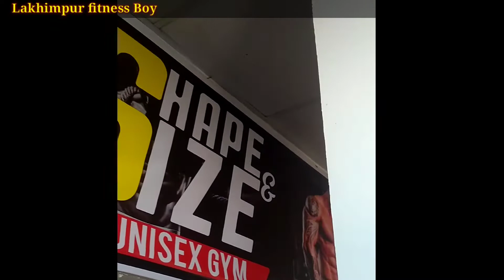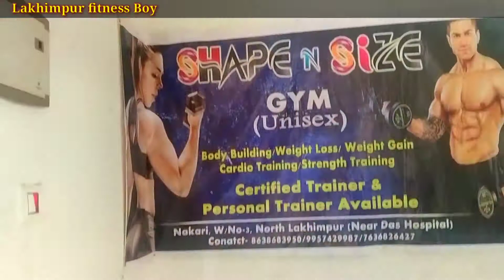Biswakarma puja celebration Lakhimpur shape & size unisex Gym..💪💪🏋️🏋️🏋️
Biswakarma puja celebration Lakhimpur shape & size unisex Gym 2021